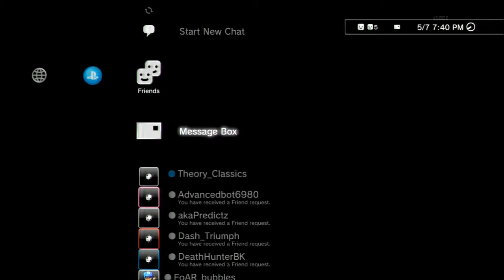He Knew Me!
Use Code " cinch6879"